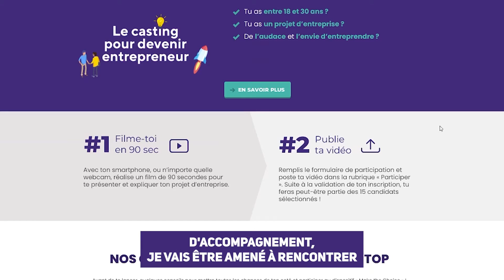Make The Choice Saison 3 - Inscriptions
Tu as entre 18 et 30 ans et tu as un projet de création d'entreprise ?
Candidate à Makethechoice saison 3 et on t'aidera à le réaliser avec des coachs entrepreneurs, des masterclass, 4 mois d'incubation dans une entreprise, un an d'adhésion à l'Upe 13, et plein de surprises...
(jusqu'au 20 mai, donc dépêche-toi !)
15 porteurs de projet seront sélectionnés pour participer à l'aventure !